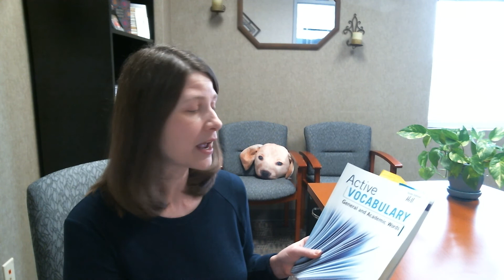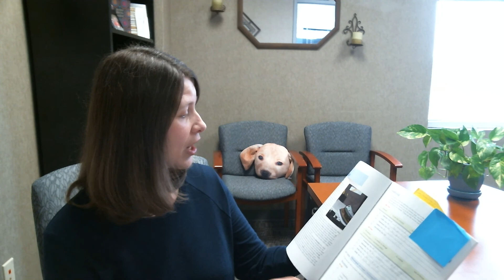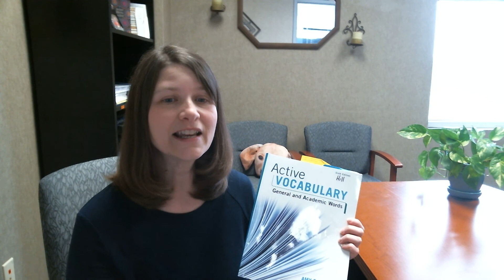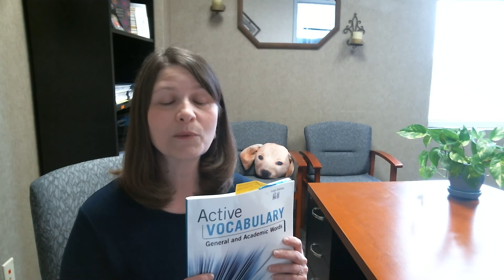Active Vocabulary Workbook Overview